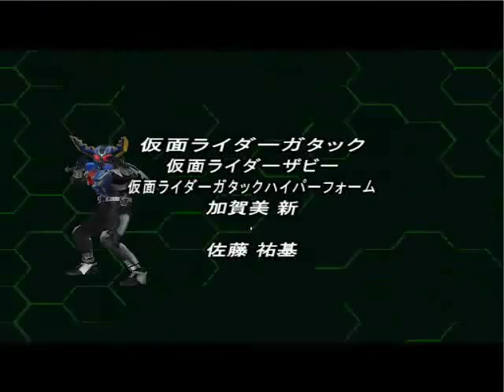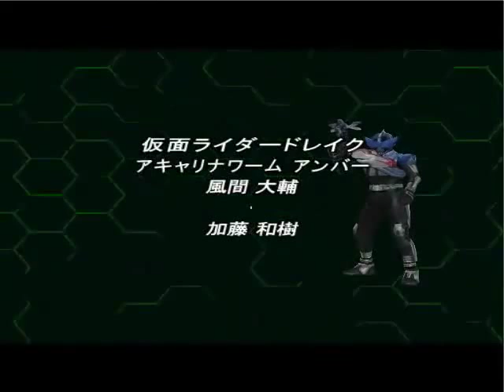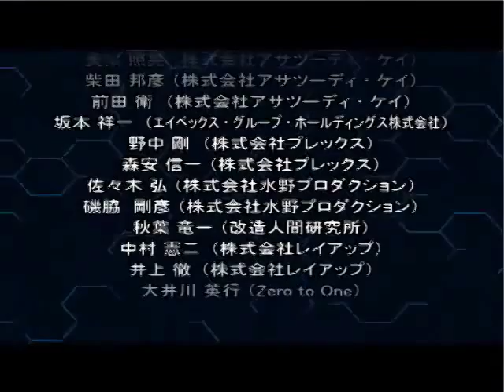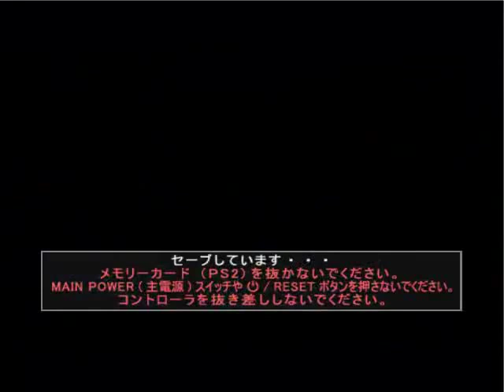Let's Play Kamen Rider Kabuto Part 33 - I Ran out of Trivia so (the rest is in the Descript.)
I'll just let you all know that this took me like 19 attempts to win, I counted while editing.

The extra cut scenes will be up tomorrow or Thursday and the survival mode video will be up Friday or Saturday, it all depends of stuff. So yeah as I did mention in a previous description if you wish for me do do the survival mode as anyone in particular leave a comment and let me know, otherwise it'll be Punch Hopper.